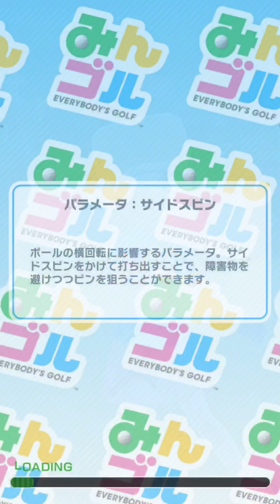みんゴルやろうずデイリーコン